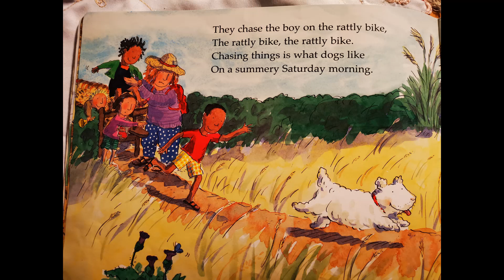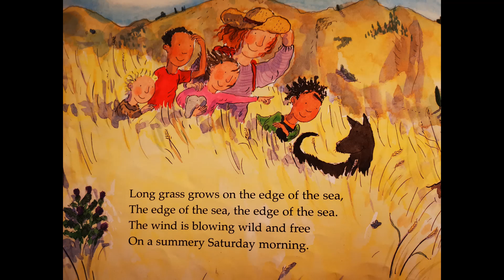A Summery Saturday Morning - junior theme song for production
In this video, Margaret Mahy's book is put to music for a wee tune about a summery Saturday morning...